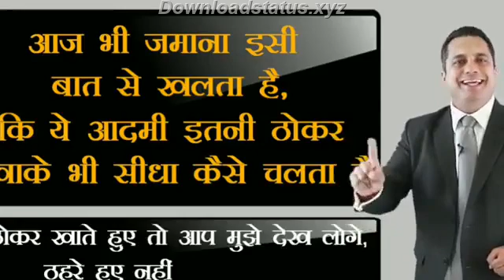6 May 2021